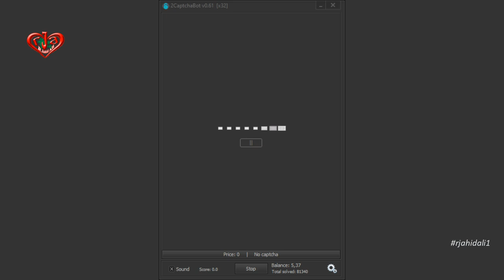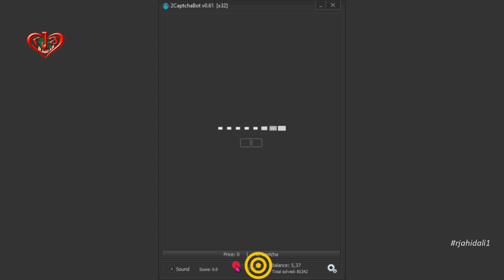Pick the mouse that cant reach the cheese